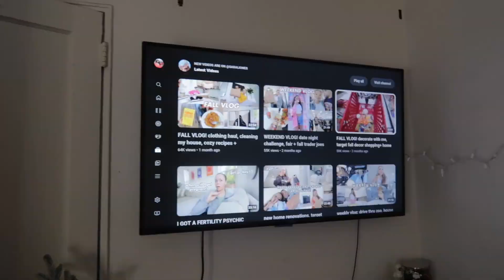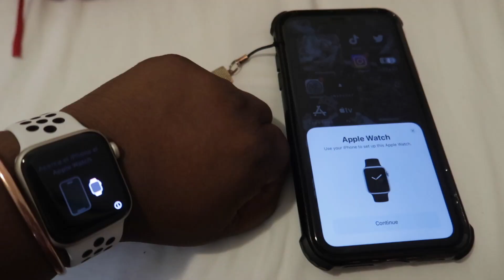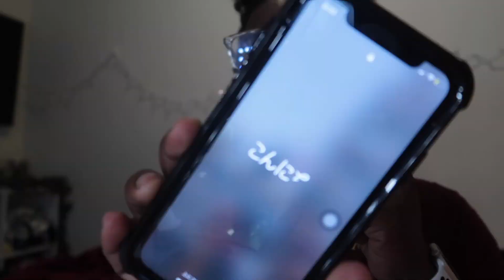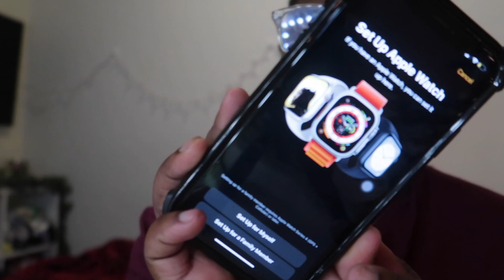apple watch se second generation unboxing | vlogmas day 6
hey besties!! it's been a while since I've done one of these but welcome back to yet another unboxing video.. today we are unbxoing the the apple watch se second generation! hope you guys enjoy :)

Love you Queens & Kings ♡♡♡♡